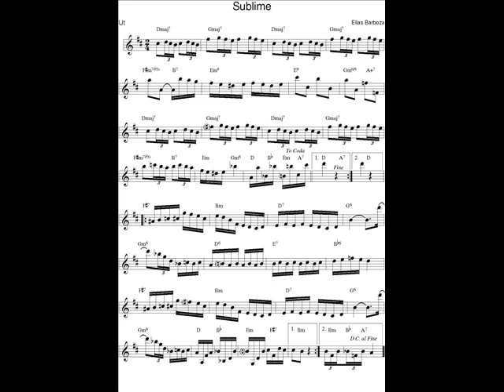DOCE DE CHORO : Sublime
DOCE DE CHORO : Sublime - Elias Barboza
23 Janv. 2023 : Je déchiffre en exercice un nouveau Chorinho avec mon saxophone en Ut* et je l'enregistre (photo sonore) en version courte (phrases A-B-C-A).
Decifro em exercίcio um novo Chorinho com o meu saxofone em C, e gravo uma versão curta (foto sonora) : frases A-B-C-A.